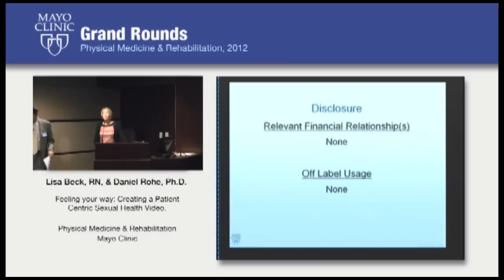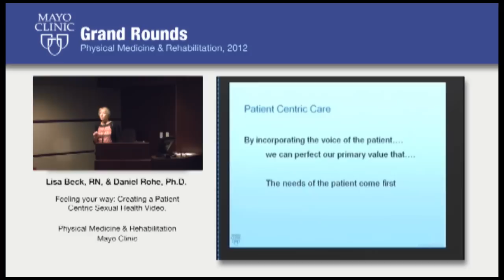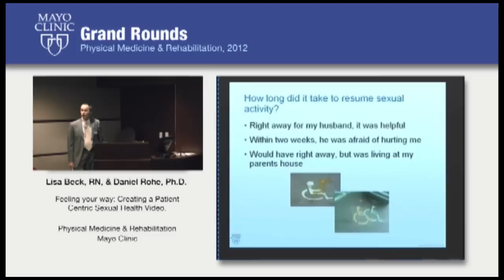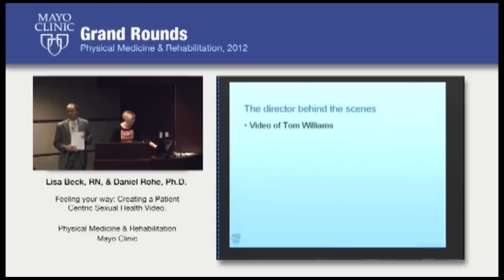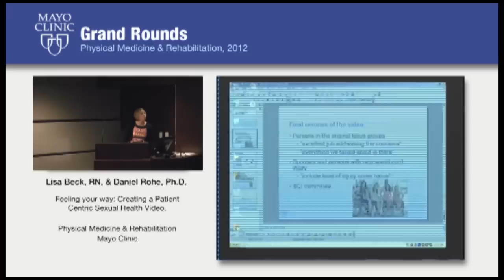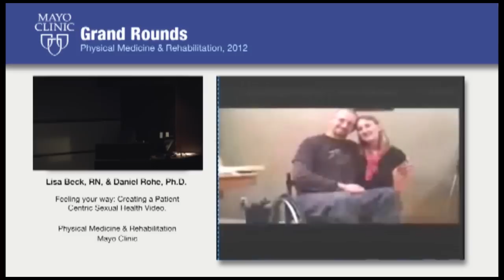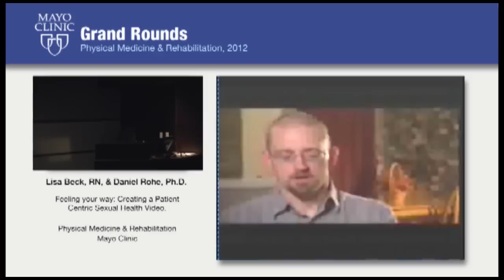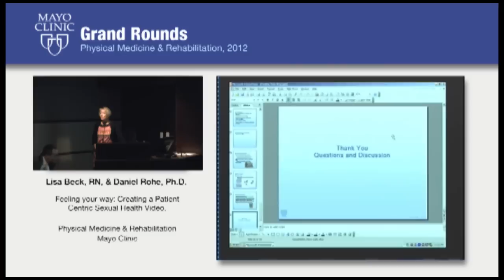Creating a patient centric sexual health video for Spinal Cord Injury patients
This Grand Rounds is to identify sexual concerns of those with disabilities, and to describe the value of Patient Centric Care in development of educational materials.